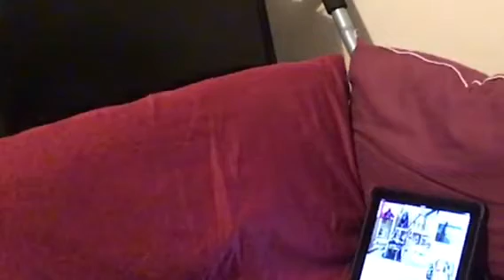Jeffery reacts to my old video's (lol moments)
The music was by wealth by Slaiman. The song was called wonder.